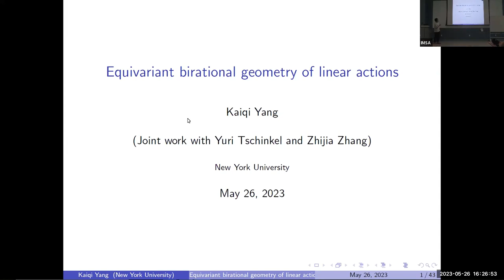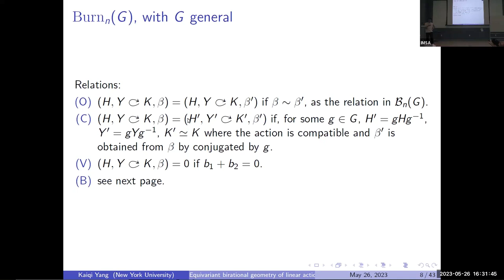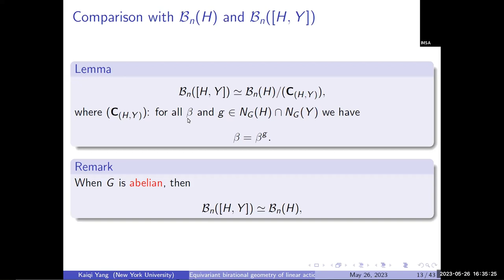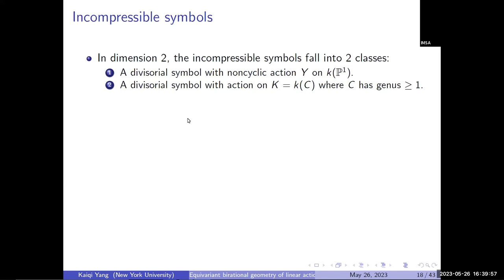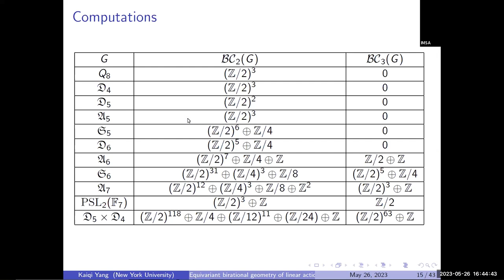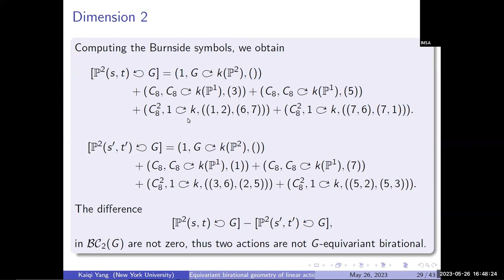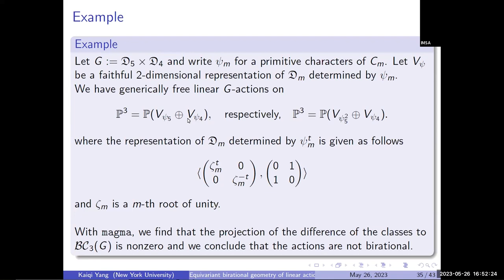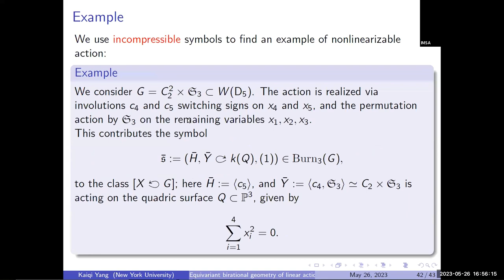Kaiqi Yang, Courant Institute of Math. Sciences: Equivariant birational geometry of linear actions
Kaiqi Yang, Courant Institute of Mathematical Sciences: Equivariant birational geometry of linear actions

Based on the Burnside group formalism developed by Kontsevich, Kresch, and Tschinkel, we study linear actions on projective spaces. Our main results are as follows:
1. In dimension 2, the Burnside formalism produces new non-birational linear and projectively linear actions.
2. In dimension 3, we exhibit new types of non-birational linear actions on $P^3$ as well as non-linearizable actions on smooth quadrics.